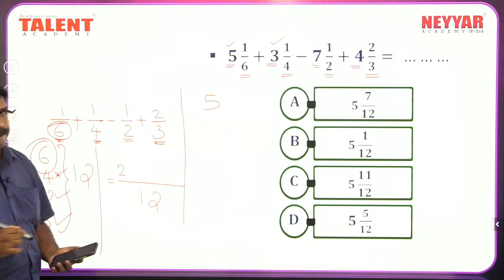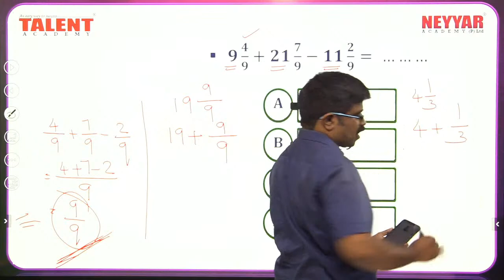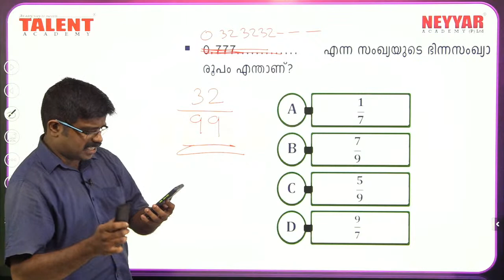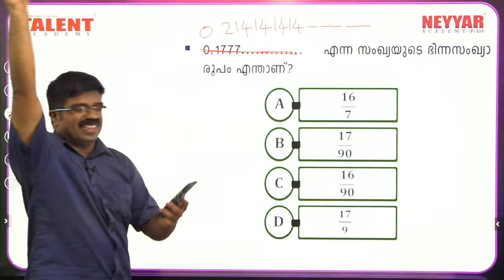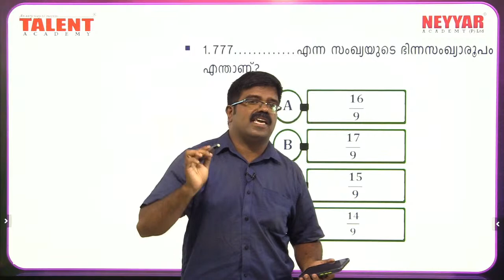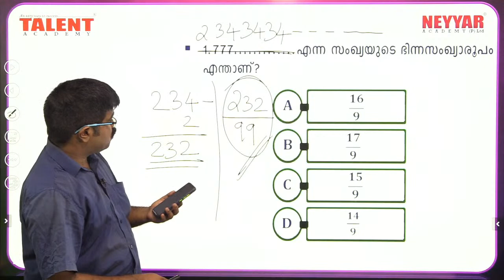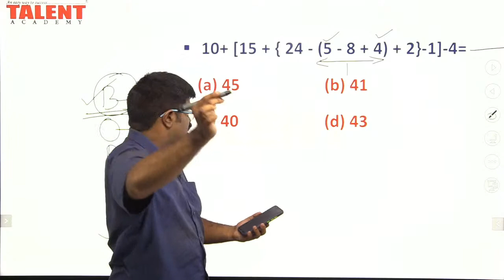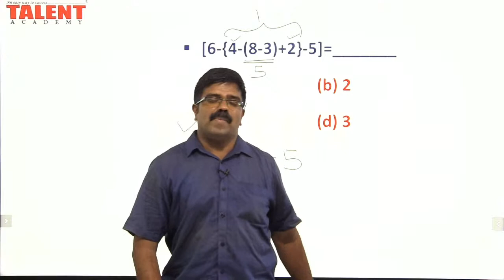KERALA PSC YOUTUBE LIVE CLASS - MATHEMATICS | TALENT ACADEMY